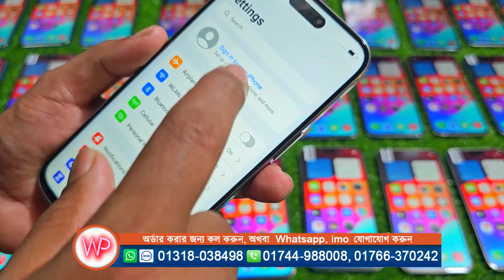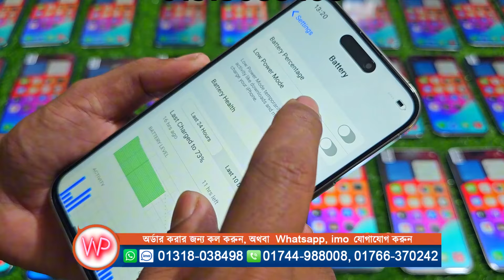পানির চেয়েও কম দামে আইফোন 15 প্রো ম্যাক্স কিনুন !! iPhone 15 Pro Max High Super Master copy